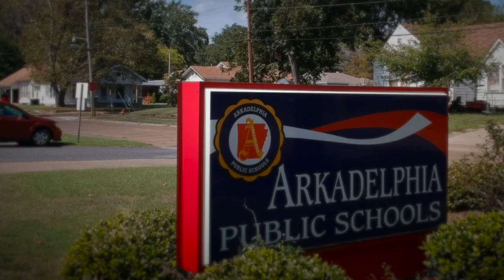Arkadelphia Public School District 2019 Report to the Public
View this year's APSd Report to the Public produced by EAST Students of Ms. Clair Mays at Arkadelphia High School. Special thanks to AHS students Cabb Batson, Gunner Johnson, Sawyer Goodrum and Tate Goodrum for shooting, editing and producing the video. Thanks to the administration, faculty, staff and students included in this video for their part in giving you a glimpse inside the APSD campuses.
It's a Great Day to Be a Badger!